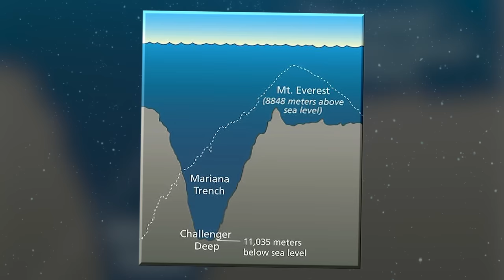15 Unbelievable Natural Wonders from Around the World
After billions of years of creation and destruction by various geological and organic processes, the surface of our planet is an ever changing world. From icy landscapes, to vast mountainous regions… and lush jungles, It’s time to take tour around the world, as we look through the top 15 most unbelievable natural wonders.